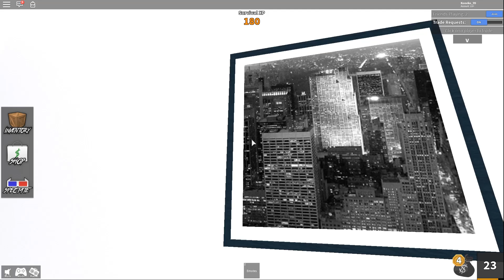💗 TO MÓJ ULUBIONY DZIEŃ! DOSTAJĘ MASĘ PREZENTÓW! | ROBLOX /w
Cześć kochani!
Oto kolejny odcinek mojej serii Let's Play (PL), czyli Zagrajmy w ROBLOX. Gra została stworzona przez studio Roblox Corporation, a ja produkcję przechodzę na platformie PC (Personal Computer)

Roblox to gra komputerowa z gatunku MMO, w którą powinni zagrać wszyscy miłośnicy duńskich kloców LEGO. Gracze samemu budują wirtualne światy i ustalają zasady w nich panujące. Gotowy świat można udostępniać innym graczom. Sieciowa gra komputerowa Roblox posiada ponad 5 milionów użytkowników, dzięki czemu będzie można dołączyć do ogromnej liczby wirtualnych światów. Do tworzenia i edytowania światów służy komponent o nazwie ROBLOX Studio. Przedmioty znajdujące się w naszym, wirtualnym świecie podlegają prawom fizyki. Gra została stworzona przez amerykańskie studio deweloperskie Roblox Corporation